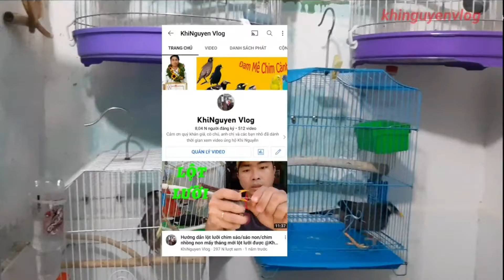Bạn có nên nuôi và huấn luyện sáo nâu? II Should you raise and train brown starlings?@KhiNguyen Vlog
Cảm ơn quý khán giả, cô chú, anh chị và các bạn nhỏ đã dành thời gian xem video ủng hộ Khi Nguyễn
Một like tuy không mất nhiều thời gian của quý vị nhưng đó là động lực giúp em ra nhiều video hơn để giới thiệu về cách chăm sóc và huấn luyện chim cảnh mà đặc biệt là dòng chim biết nói tiếng người
© Bản quyền thuộc về Khinguyen Vlog
© Copyright by Khinguyen Vlog ☞ Do not Reup
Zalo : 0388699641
✔️.Xin cám ơn tất cả các bạn đã xem và ủng hộ Kênh.